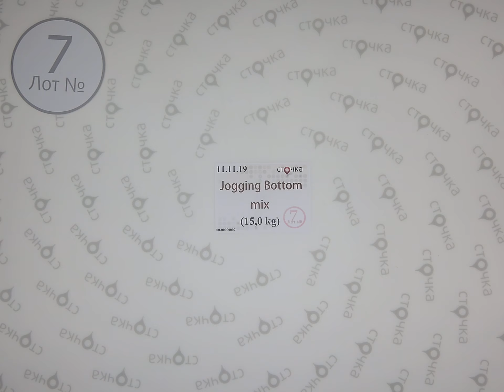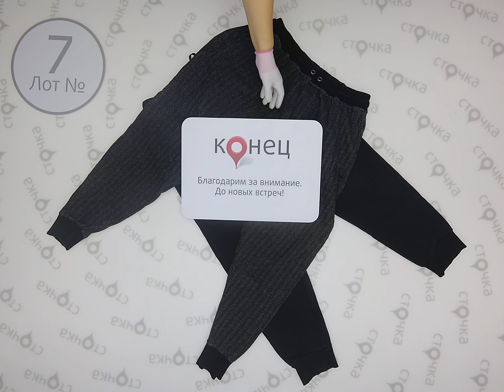Jogging Bottom mix 7,секонд хенд одежда оптом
Jogging Bottom mix (Лот №7)
Спортивные штаны (секонд хенд)
Демисезон
Страна: Англия
Цена за кг.: 6.35 евро
Вес мешка, кг.: 15.0
Цена за мешок: 95.25 евро